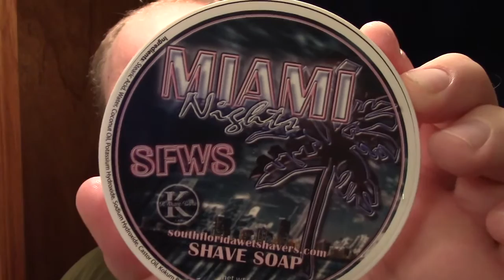Sunday SOTD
A great shave.